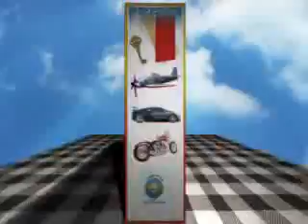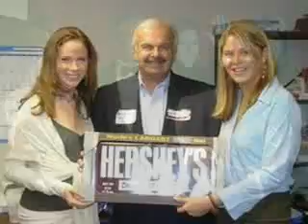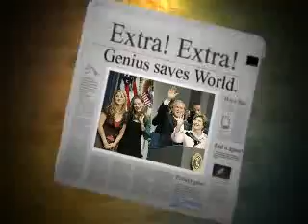the bush family